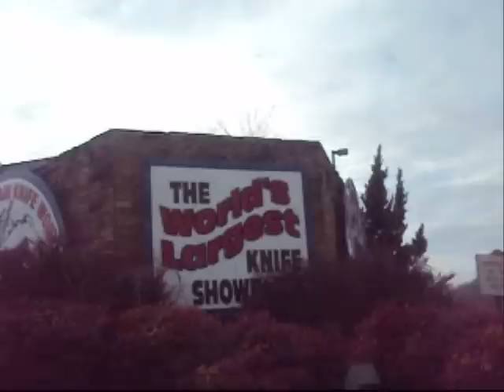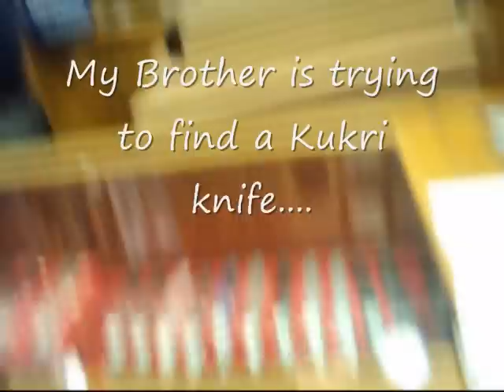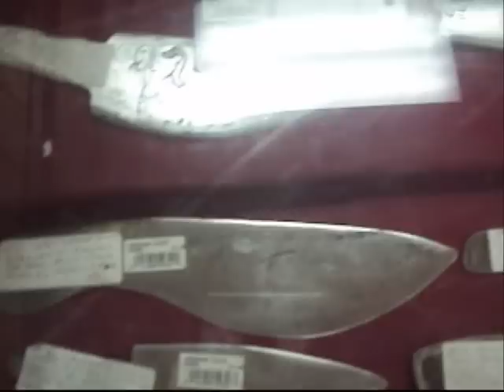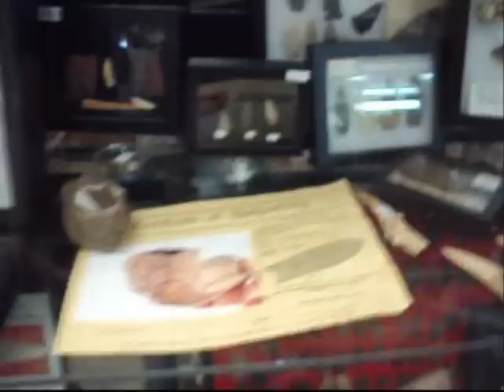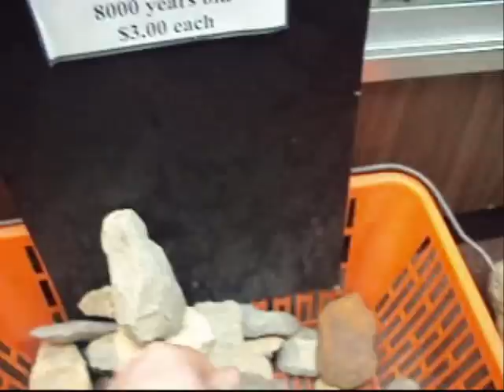Smoky Mountain Knife Works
one of the many trips that i have made to Smoky Mountain Knife Works.